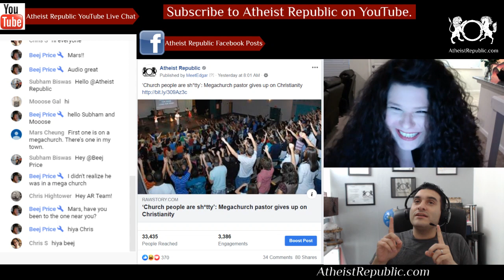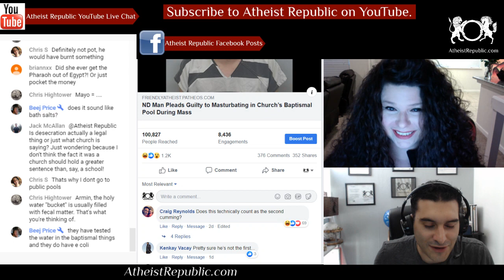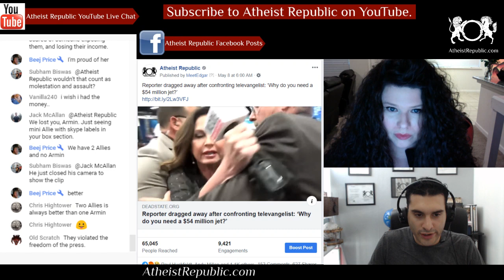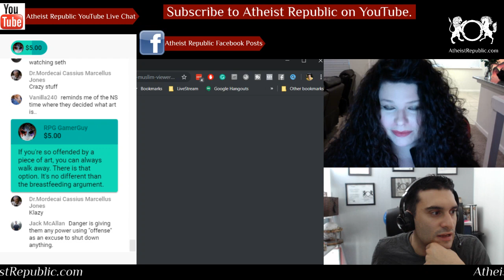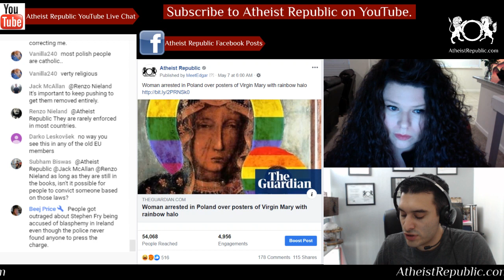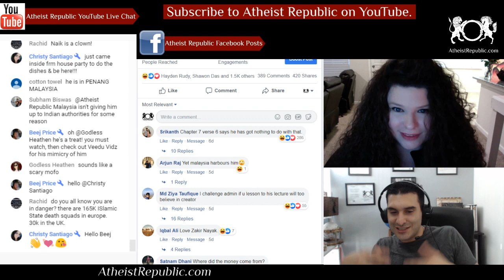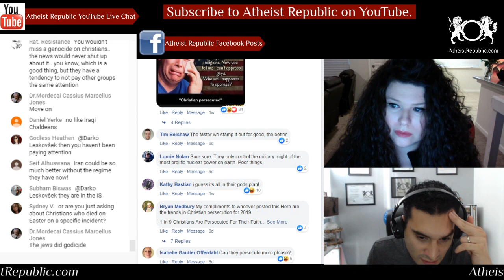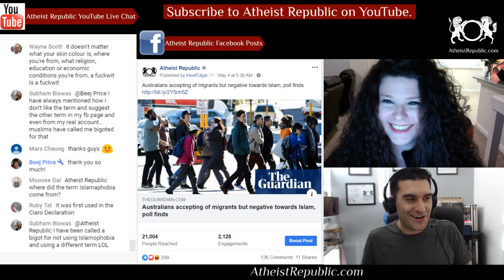Art Covered up After Muslim Complaints 🖼️ Preacher Says Atheists Are Coke-Drinking Game Addicts 🎮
Sources:

1. ‘Church people are sh*tty’: Megachurch pastor gives up on Christianity
Location: Missouri, USA

2. ND Man Pleads Guilty to Masturbating in Church’s Baptismal Pool During Mass
Location: North Dakota, USA

3. Ex-priest who got teen pregnant can keep job as middle school teacher
Location: New Jersey, USA

4. Reporter dragged away after confronting televangelist: ‘Why do you need a $54 million jet?’
Location: USA

5. Saatchi Gallery covers up SKU artworks after complaints by Muslims
Location: West London

6. Woman arrested in Poland over posters of Virgin Mary with rainbow halo
Location: Poland

7. This Angry Young Preacher Says Atheists Are All Coke-Drinking Video Game Addicts
Location: USA

8. Indian 'hate preacher' Zakir Naik charged with money laundering
Location: India

9. Christian persecution 'at near genocide levels'
Location: Worldwide

10. Australians accepting of migrants but negative towards Islam, poll finds
Location: Australia